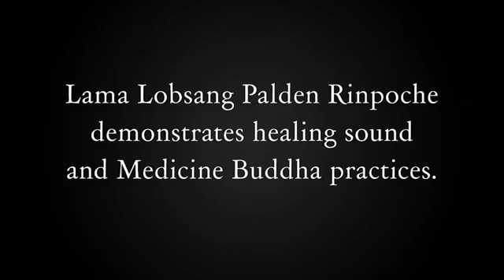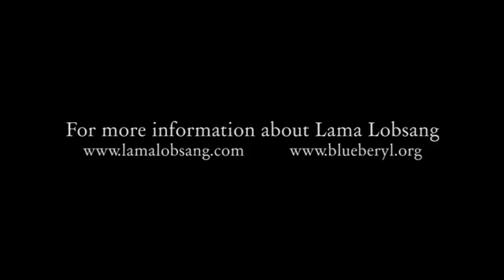Lama Lobsang Healing Sound and Medicine Buddha